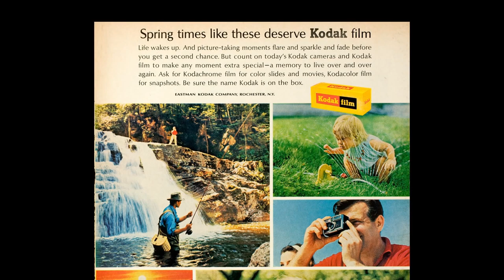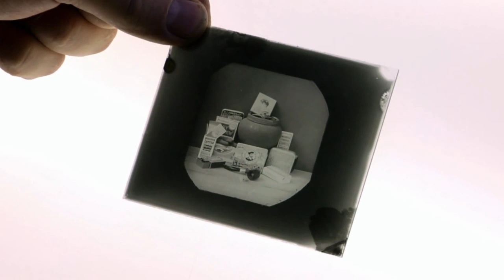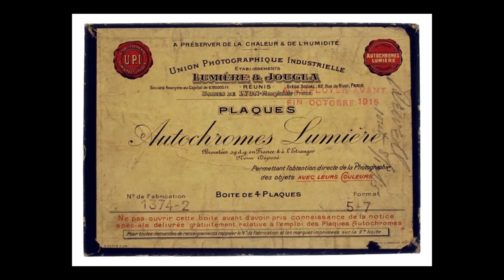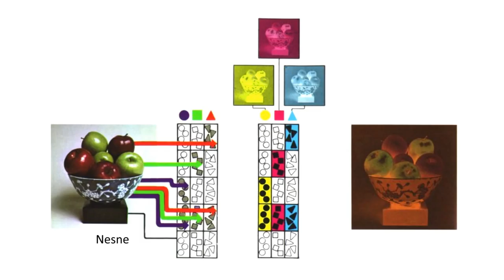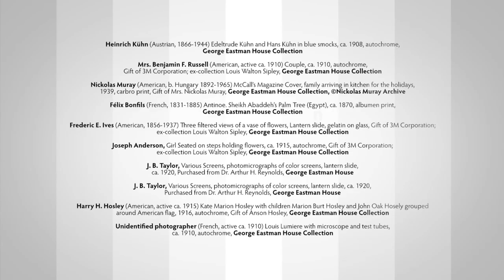Renkli Fotoğrafçılık - Fotoğrafçılık Tarihi, Bölüm 10 (Sanat Tarihi)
Color Photography - Photographic Processes Series - Chapter 11 of 12